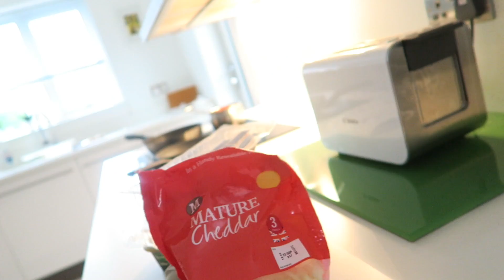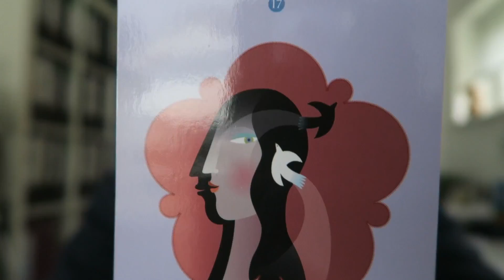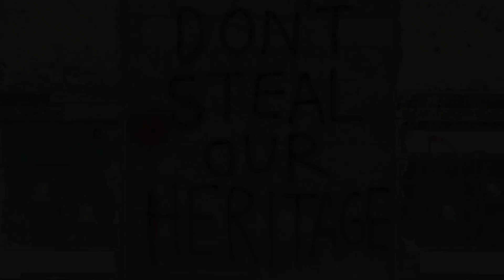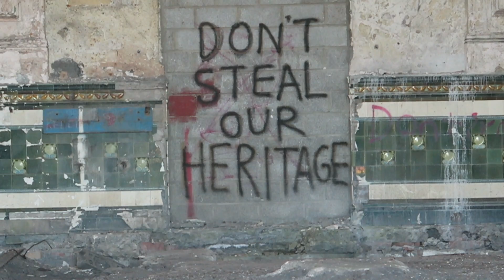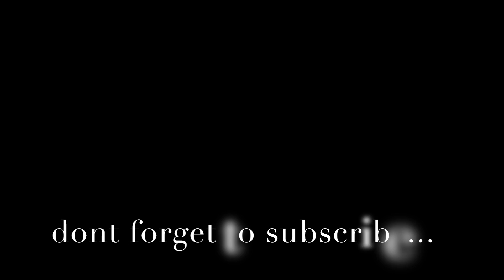I did some urbexing in this week-vlog.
Some urban-heritage exploring, work, rest & play… My week vlog #4.